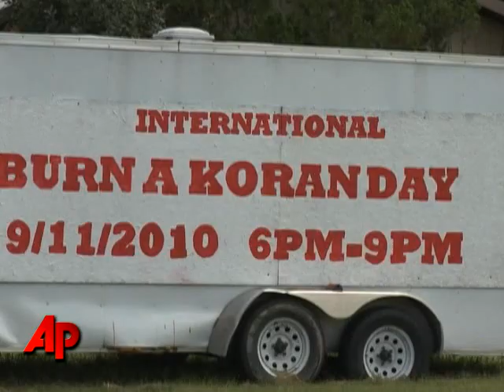Fla. Pastor Suspends Quran Burning Event for Now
A Florida pastor has suspended plans to torch Qurans after he said backers of a planned mosque near Ground Zero agreed to move it. However the imam behind the NYC mosque says no such deal has been reached. (Sept. 9)